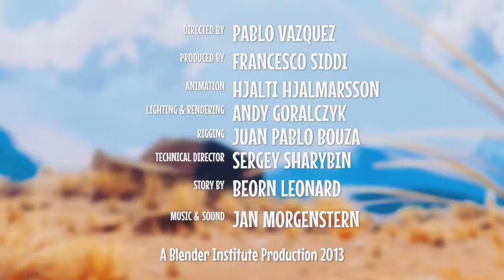CAMINANDES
Gran Dillama is the second episode of Caminandes, a short animated series produced by Blender Institute in Amsterdam